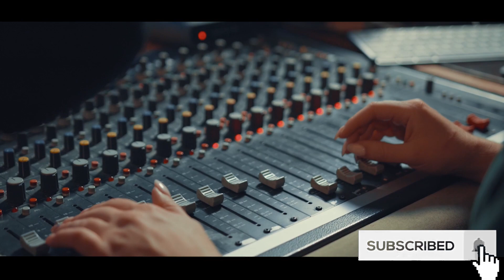aarel buru // Santali traditional coming soon Studio Version 2021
Song- AAREL AAREL AAREL BURU
Producer- DILLIP KUMAR SOREN
Singer- FAGURAM AND SONAMANI
Lyrics- DILLIP KUMAR SOREN
Musician- MAHENDRA
Editing and mastering- MANSING
Audio recording center- EVEN MUSIC OFFICIAL ( BHALUJADI  )